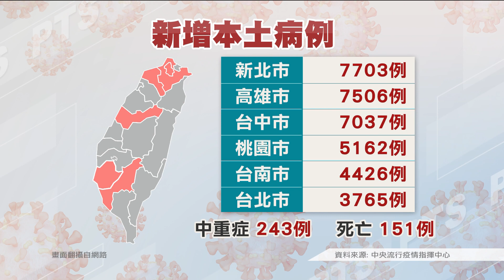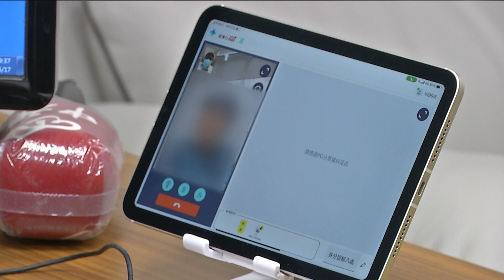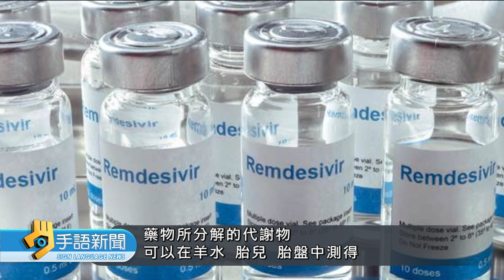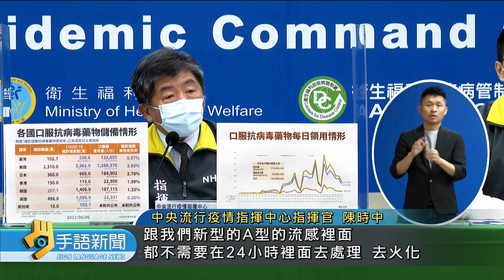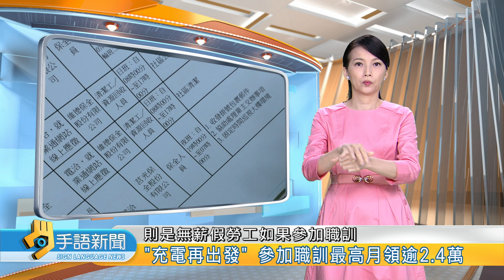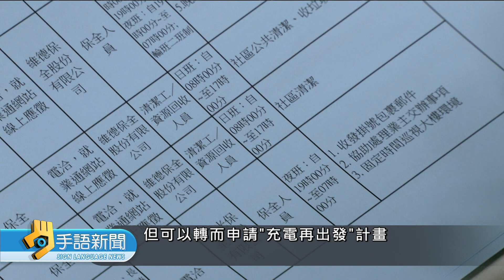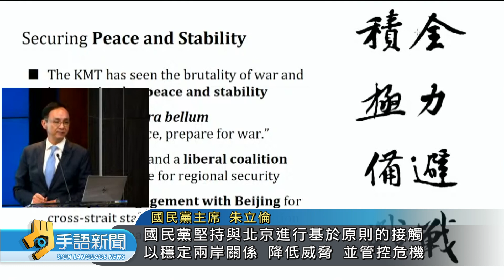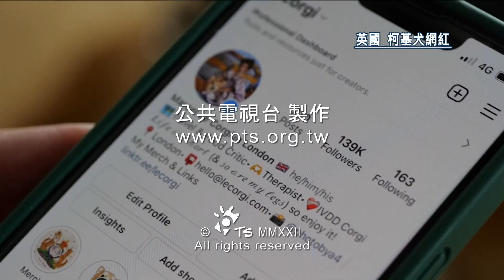20220607 公視手語新聞 完整版｜本土+52992例 添151死.最小為8月大女嬰